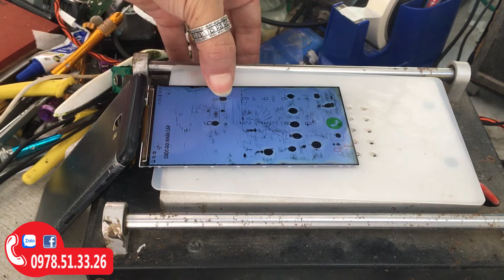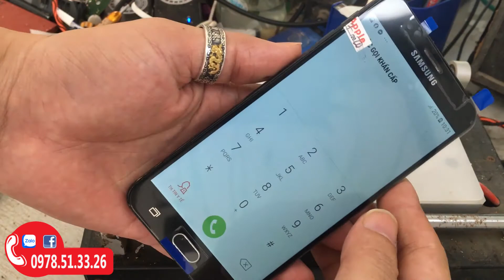Ép kính j7prime chảy mực done || Cách ép kính j7 prime hạn chế chảy mực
Hi vọng kênh của mình sẽ đem lại cho mọi người một chút kiến thức cũng như một chút những mẹo vặt nho nhỏ để giúp các bạn sử dụng điện thoại được hiệu quả nhất.
Ủng hộ tác giả bằng cách đăng ký và bật chuông thông báo nhé.

Technical service Hue Anh to repair mobile phones in Spain. We have been in technology field for over 5 years and in our channel you can find:
   Microscope on the motherboard
  Change integrated circuit
  Replace the screen
  Dismantle the last phones
  Change glasses
  Replace the SIM reader
  Replace the microphone
  Diagnosis on mobile devices
We have invested a lot of time and money to train and buy good tools, such as JBC air station, Flir One Pro thermal camera, JBC soldering station, Amscope 180X microscope, multimeter Fluke and more ... Generally We repair all phone brands like Apple, Huawei, Xiaomi, Samsung, Xperia, Motorola, Oppo, ZTE, LG, HTC.
Expert technicians: Our technicians are professionally trained

ép kính j7 prime,thay mặt kính j7 prime,thay mặt kính samsung j7 prime,